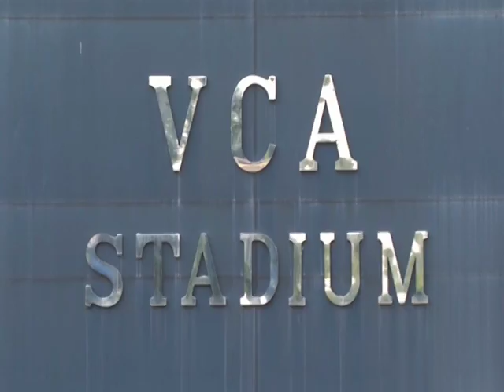Cricket- Fans hope India to beat Australia in final ODI